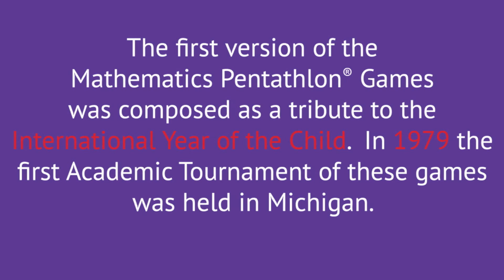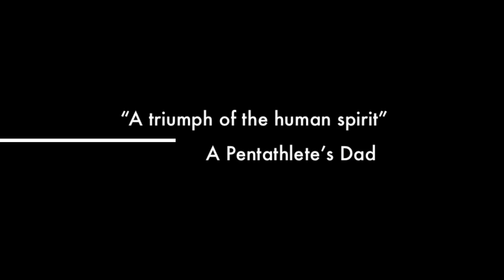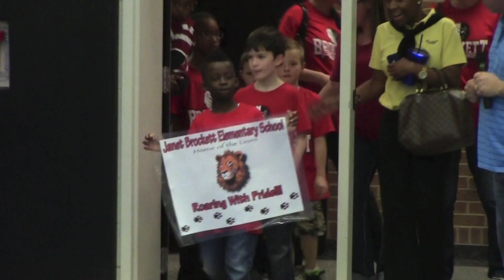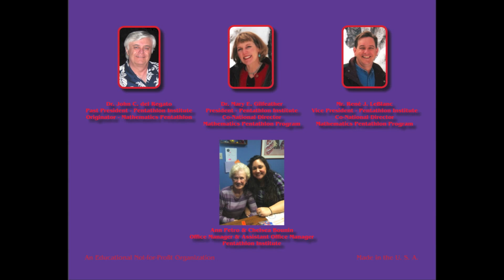2013 DFW Div I NMPAT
National Mathematics Pentathlon Academic Tournament
Division I (Kindergarten and 1st grade)
April 6, 2013

Timberview HS Mansfield ISD

Dr. John del Regato, Dr. Mary Gilfeather, Mr. Rene LeBlanc